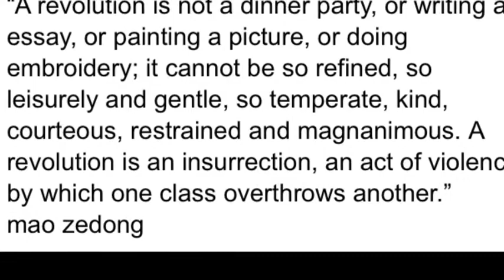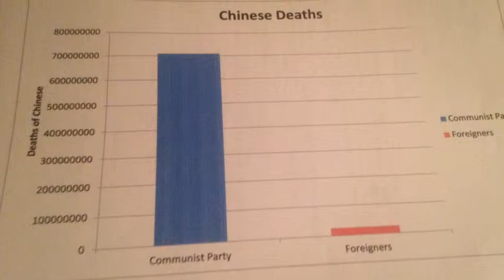My Movie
Revolution of 1949 Chinese